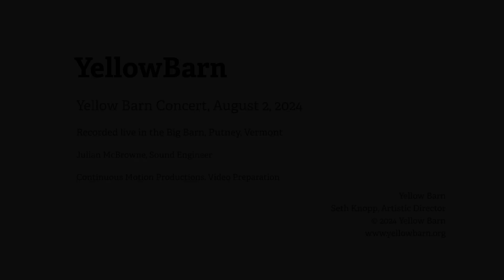Jörg Widmann: Bunte Blätter (Colored leaves)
Yellow Barn Summer Festival Concert

Jörg Widmann (b.1973) Bunte Blätter (Colored leaves) (2022)

Fanfare
Fangspiel (Game of Catch)
Walzer
Danse macabre (Dance of Death)
Rätsel (Riddle)
Zirkusparade (Circus Parade)

Po-Wei Ger, Daniel Borovitzky, Sunmi Han, Ryan Jung, Julian Chan, Seth Knopp,
Dénes Várjon, pianos